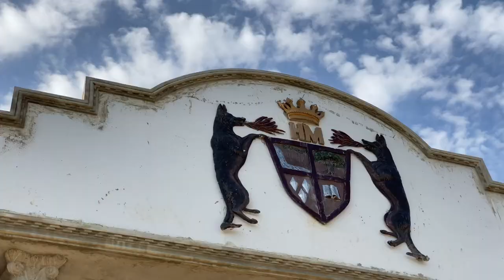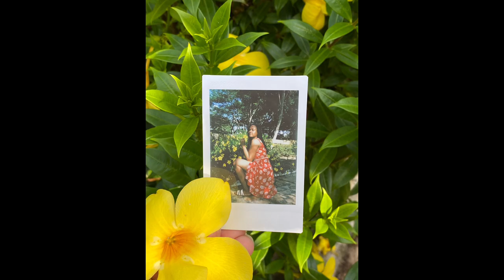I Visited A HIDDEN PALACE + ZOO In GHANA🇬🇭 📍Assin Kushea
Hi loves!
Another video from the beautiful town of Assin Kushea, but this time I show you the new palace🤩 it’s almost completed and I can’t wait to see the final work😍 enjoy the cinematic feel of this video as I take you along exploring the palace grounds..oh and there’s a mini zoo as well!☺️ Enjoy!❤️

🍃W A T C H  M Y  O T H E R  V I D E O S  F R O M  A S S I N  K U S H E A

❤️O T H E R  V I D E O S  Y O U ‘ L L  L O V E !

🤸🏻‍♀️C H E C K  O U T  M Y  O T H E R  V L O G S !

⚙️G E A R , E D I T I N G  A N D  M U S I C

I use an iPhone 11 Pro Max to shoot
I edited this video using VLLO app